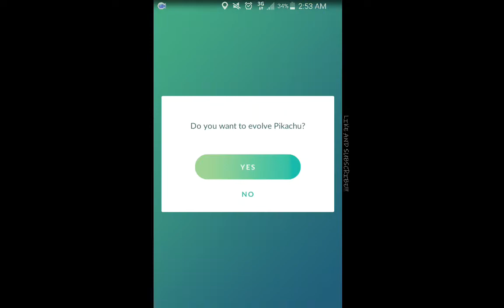Evolving my first pikachu with sunglasses!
It's now a raichu with a hat and sunglasses lol gg